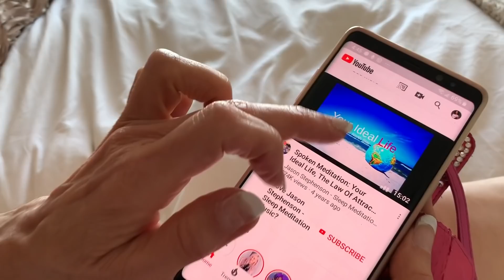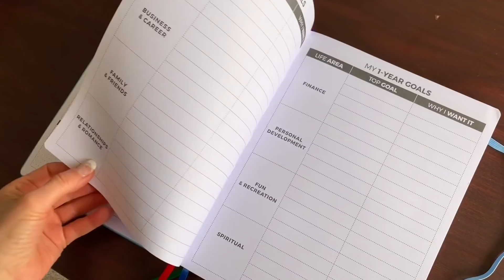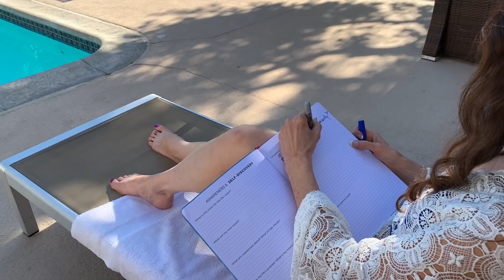Law of Attraction 4 Exercises to make it work for you NOW | Manifest your dream life | Dr. Elizabeth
Hello my Beloveds!

I love working with the Law of Attraction and in today's video, I'm sharing 4 incredibly powerful techniques that utilize the Law of Attraction to help you manifest your DREAM LIFE!

Message me below and let me know which one was your favorite and which ones you plan on putting into practice in your own life.

You know I love you all to Infinity and Back ❤️
So what are we waiting for? Let's dive in!
And remember Beloveds, You can do this!

It is a place for you to find all sorts of great content such as podcasts, recipes and MORE!

Dr Elizabeth's Recommended Vegan Products:
Saian Skin Care: All Natural/Cruelty Free/Organic/Vegan Sunscreen and Skin Care Products
for %20 off your purchase!!!
(Thank YOU Dasha!❤️😘)

Chocolate Sun All Natural/Cruelty Free/Organic/Vegan Self Tanner:
DrElizabeth15
for %15 off your purchase!!!
(Thank YOU Kimmie❤️😘)

AND

♥♥FOLLOW ME♥♥

♥♥To get your own Blendtec Hi Speed Blender, go to:♥♥

♥♥VIDEOGRAPHY/PHOTOGRAPHY CREDITS:♥♥

- Sparkle Johnson
- Paula Moya
- Rine Maekawa
- Amber Magnolia
- Benita Enzor
- Rosemarie Bria